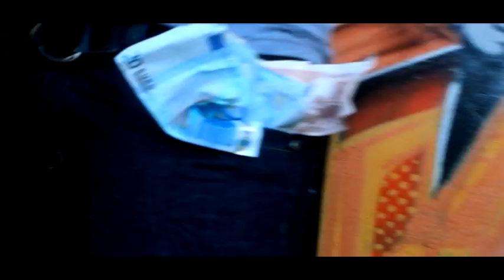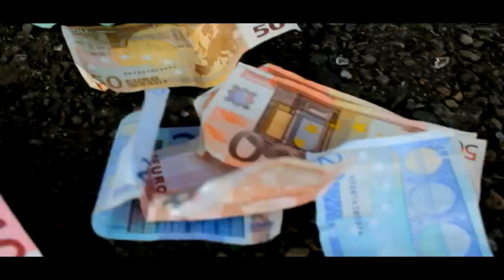RUM T.JOE_BLOOD MONEY